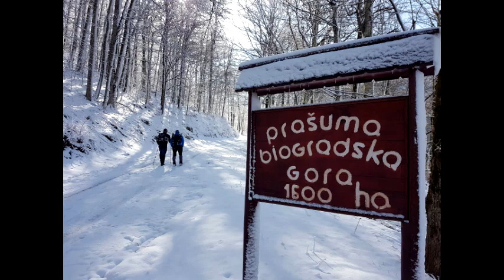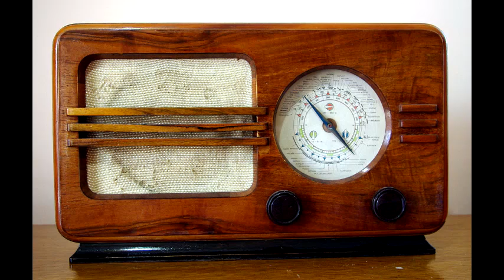Cijelog života posvećen prirodi - Mićo Baltić iz Službe zaštite NP Biogradska gora / Radio Crne Gore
Svjetska organizacija za prirodu upozorava na drastično smanjenje raznovrsnosti živog svijeta na planeti.
Crna Gora je jedinstvena – na 13. 500 kilometara kvadratnih posjeduje   bioraznolikost, što potvrđuje činjenica da imamo pet nacionalnih parkova i nekoliko parkova prirode , a oko 60% teritorije pokriveno  je šumom.
Od pet nacionalnih parkova Crne Gore, tri su osnovana 1952. godine : NP Biogradska gora, Durmitor i Lovćen.
Dakle,ove godine obilježava se 70 godina od zvaničnog upisivanja tih predjela u posebna, zaštićena područja, nadaleko poznata.
Zanimljiv je podatak da je prvi status zaštićenog područja dobio Nacionalni park Biogradska gora, prvobitno zaštićen još 1878. godine kao Knjažev zabran, kada ga je zaštitio knjaz Nikola ( samo šest godina pošto je proglašen prvi nacionalni park u svijetu, Nacionalni park Jelouston u Sjedinjenim Američkim Državama).
Koliko je očuvana priroda i  kakav je odnos ljudi prema biljnom i životinjskom svijetu na sjeveru naše države?
U kakvom su stanju rijetke biljne i životinjske vrste u Nacionalnom parku Biogradska Gora ,te čime taj kraj posebno privlači posjetioce , u "Mozaiku" Radija Crne Gore  razgovaramo sa Mićom Baltićem iz Službe zaštite NP Biogradska Gora.Urednica Tanja Fatić
Foto arhiva Mića Baltića